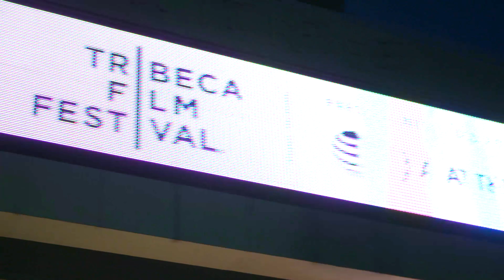Untogether premiere arrivals & photocall: Billy Crystal, Alice Eve, Lola, Jemima Kirke, Emma Forrest